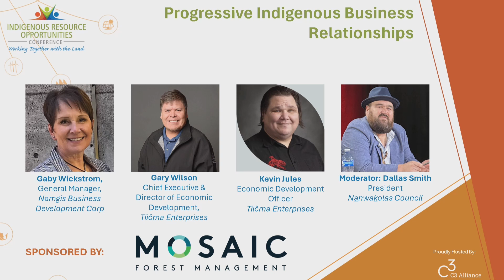IROC2024 - Progressive Indigenous Business Relationships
Progressive Indigenous Business Relationships Panel | 8th Indigenous Resource Opportunities Conference

Panelists: Gaby Wickstrom, General Manager, Namgis Business Development Corp.; Gary Wilson, Chief Executive Officer, Tiičma Enterprises; and Kevin Jules, Economic Development Officer, Tiičma Enterprises.

Moderator: Dallas Smith, President, Nanwakolas Council